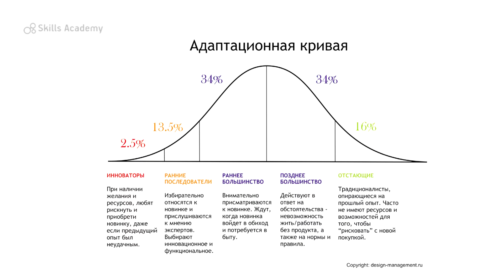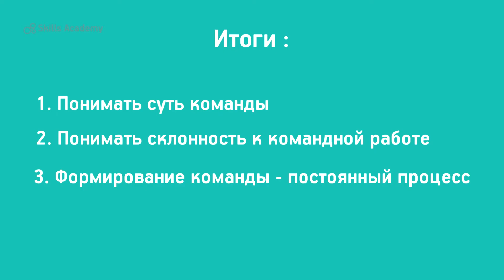Что такое Формирование команды?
Что такое команда? Как сформировать успешную команду для достижения Ваших целей? Кто такой «командный игрок»? Какие есть роли в команде и каким тестом это можно выявить? Каким психологическим тестом выявляют склонность к командной работе? Анна Власова, одна из лучших экспертов Украины по Human Resources, научит Вас использовать работу в команде как инструмент лидерства.

Просмотр этого ролика через сайт Академии навыков и решение тестов позволит повысить Ваш рейтинг, доступный работодателям.